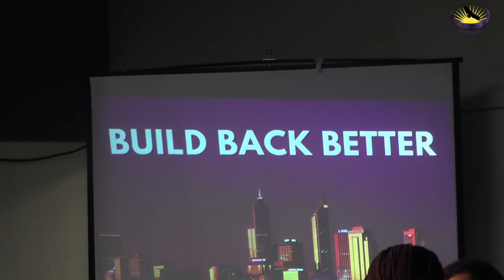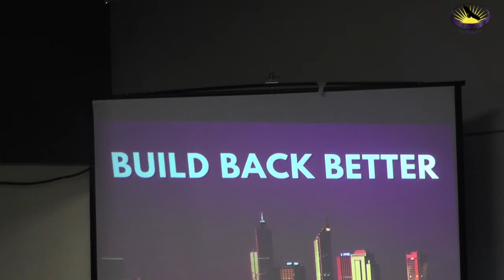RLWC - 03-13-2022 - BUILD BACK BETTER